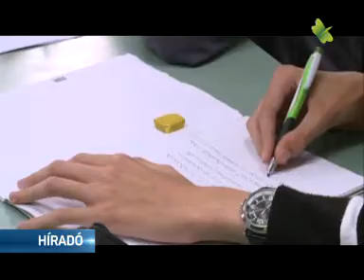Felkészítő matematikából és képzőművészetből